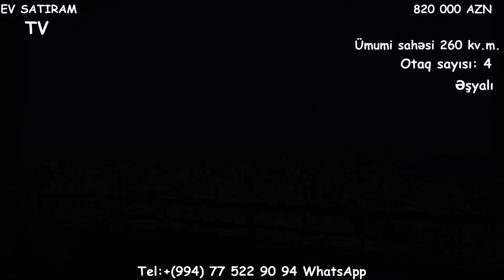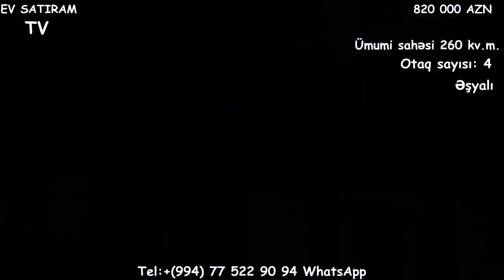ELMLER AKADEMIYASINDA/MOHTESEM 4 OTAQLI EV SATILIR/Недвижимость в Баку /bina az"